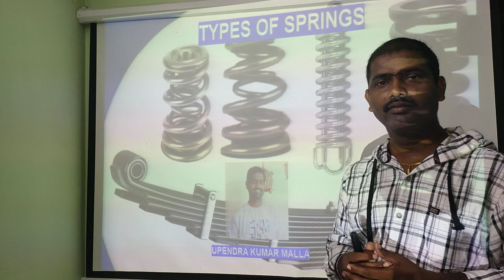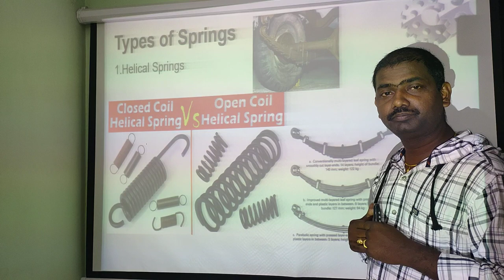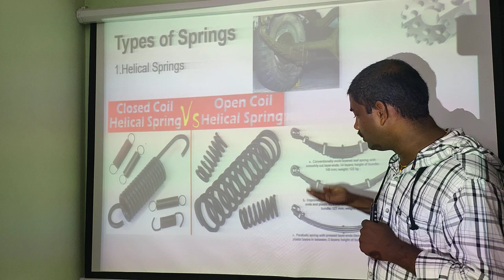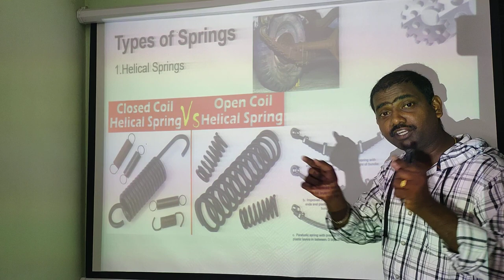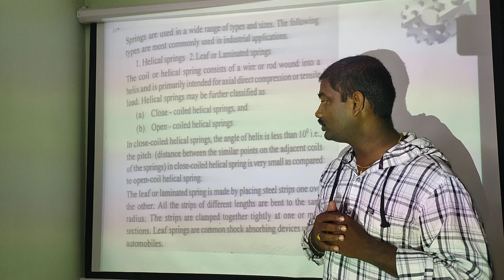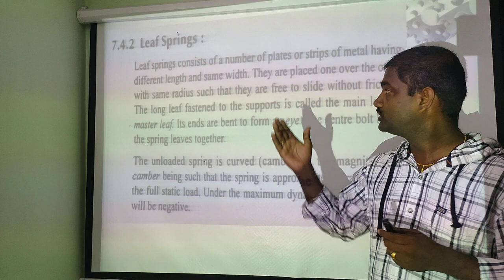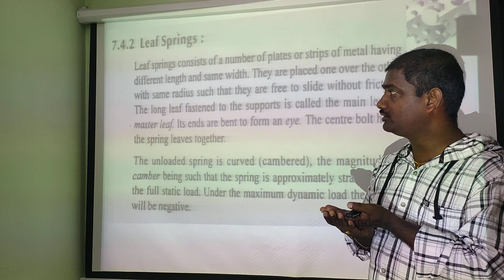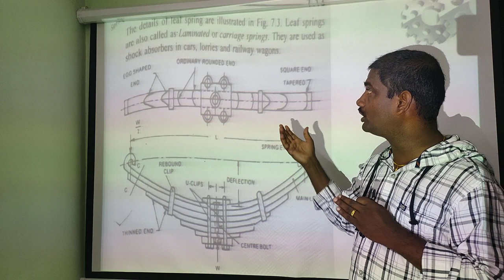Types Of Springs Lecture